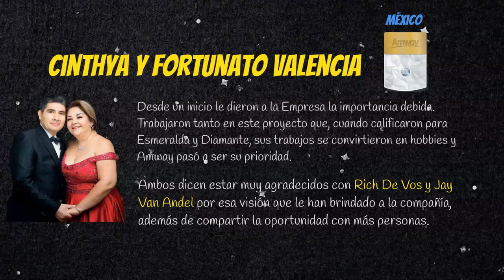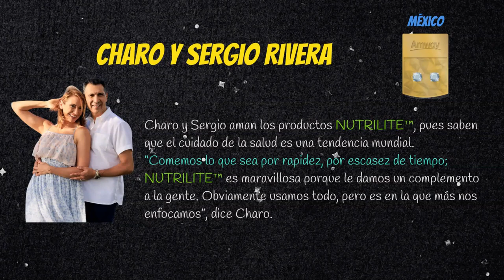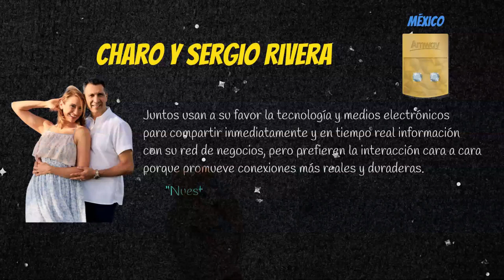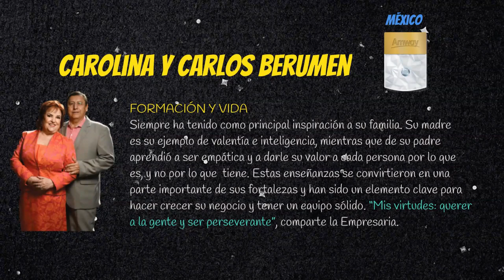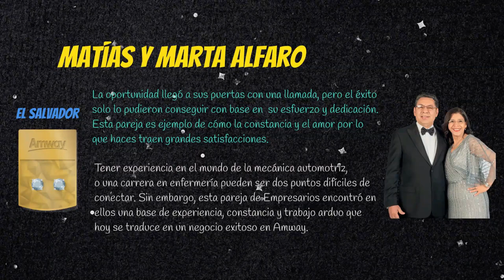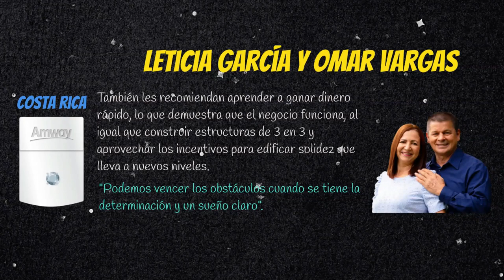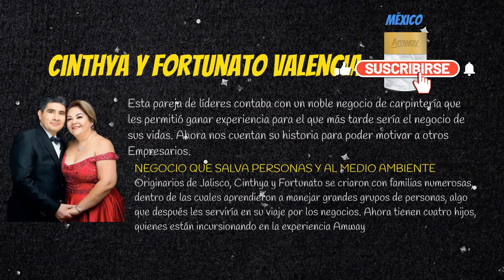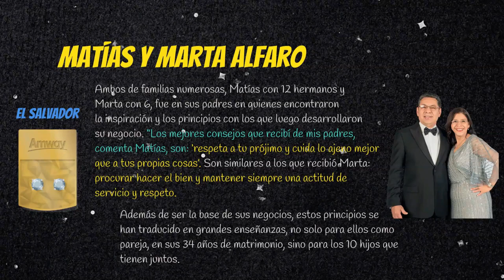🔥 Una Batalla Personal - Yasmín y Carlos Jurado - Amway